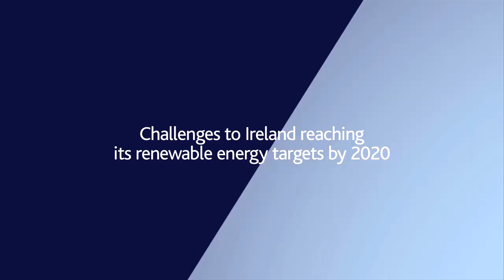VIDEO INSIGHTS | Mark Foley of Coillte Enterprise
Mark Foley of Coillte Enterprise on the challenges to Ireland reaching its renewable energy targets by 2020